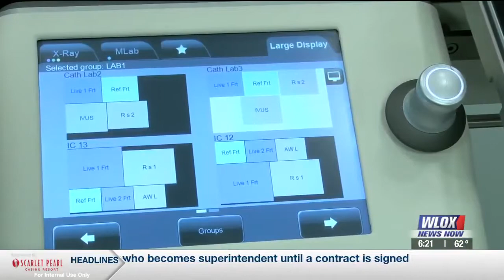New Cardiac Cath Labs at Singing River Gulfport and Ocean Springs Hospitals